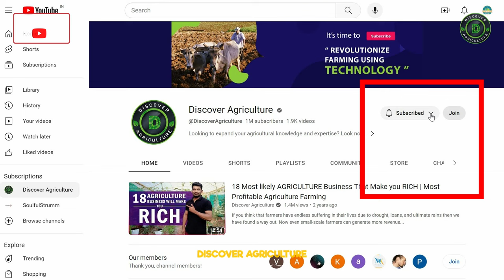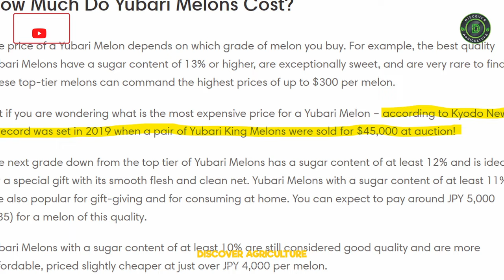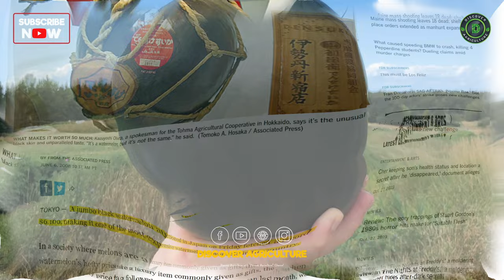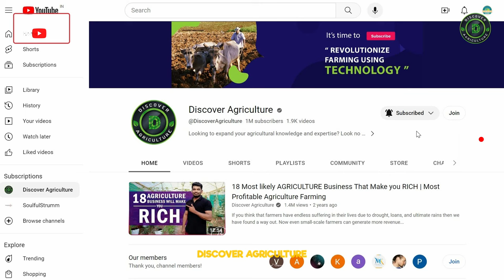Most Expensive Fruits in the World | Why it is so Expensive?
Explore the world of the most expensive fruits and uncover why they carry such a hefty price tag. Join us in this fascinating video as we dive into the rare and luxurious fruits that command top dollar in markets around the globe. Discover the unique qualities and factors that make these fruits stand out, and learn why they're considered culinary treasures.

0:00 Most Expensive Fruits
0:36 Introduction
0:51 Japanese Yubari King Melon
1:32 Ruby Roman Grapes
2:01 Densuke Watermelon
2:26 Pineapple from the The Lost Gardens of Heligan
2:55 Sembikiya Queen Strawberry
3:22 Conclusion

most expensive fruits in the world, most expensive fruits, why it is so expensive, expensive fruit, most expensive fruit, expensive fruits in the world, expensive fruits, japanese yubari king melon, ruby roman grapes, densuke watermelon, pineapple from the the lost gardens of heligan, sembikiya queen strawberry, yubari king melon, why are densuke watermelons so expensive?, most expensive watermelon, the lost gardens of heligan, sembikiya queen strawberries, japanese melons